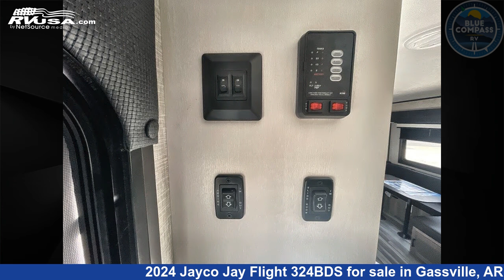Remarkable 2024 Jayco Jay Flight Travel Trailer RV For Sale in Gassville, AR | RVUSA.com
This 2024 Jayco Jay Flight 324BDS is a Travel Trailer RV. It is located in Gassville, AR 72635 and is offered for sale by Blue Compass RV Gassville. This New Jayco Is 36' 0" in length and features sleeps 10, Slideout, and 52 gal fresh water capacity. The floorplan layout of this Travel Trailer features Bunkhouse, Front Bedroom, Outdoor Kitchen, Two Entry/Exit Doors, U-Shaped Dinette.